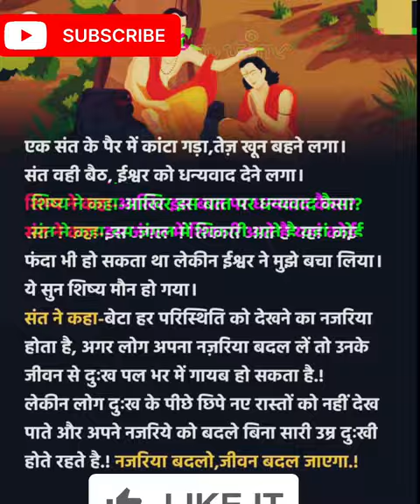najariya badalo # zivan bdl jaiga.... 🙂🙂.. # religious song... radhe radhe bol na.....